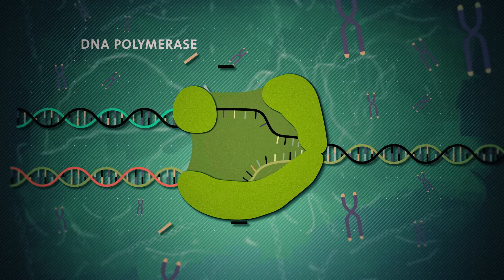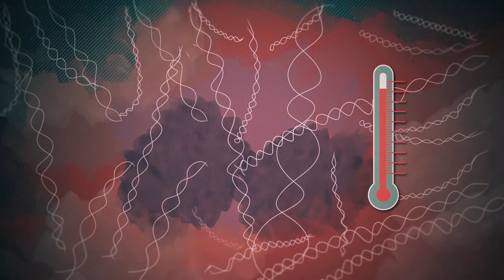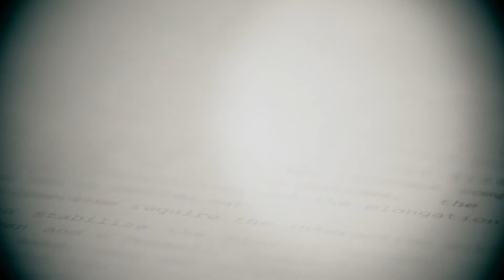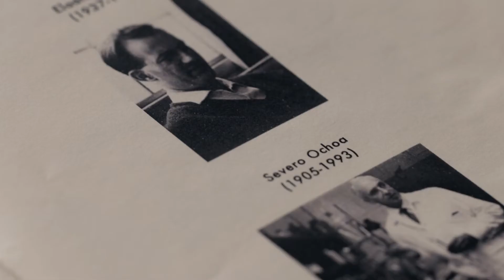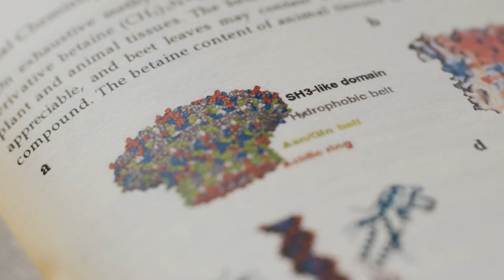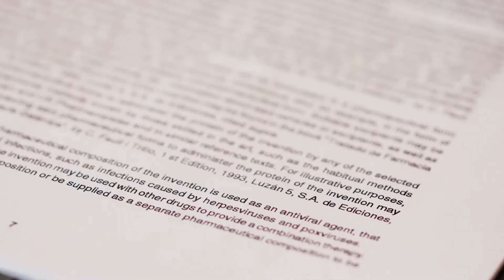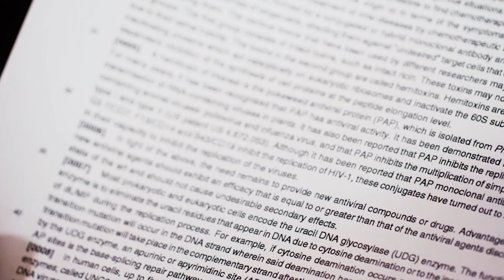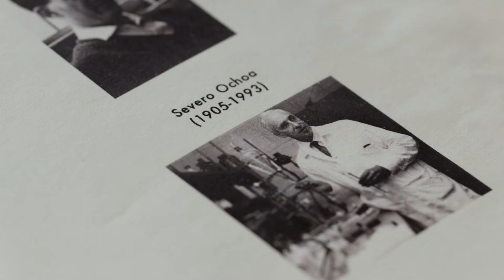Margarita Salas Falgueras, Premio Inventor Europeo 2019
Margarita Salas “Lo importante es hacer investigación básica de calidad, y de esta pueden salir resultados aplicables que no son previsibles a primera vista. Y sin embargo salen y pueden ser rentables”.